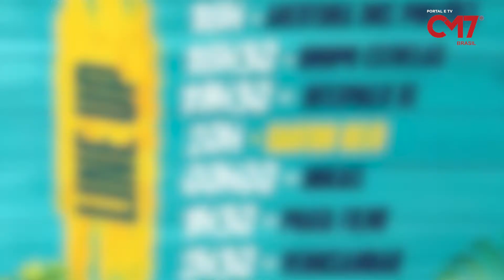CANTOR BELO FAZ SHOW NESTE FINAL DE SEMANA EM MANAUS!